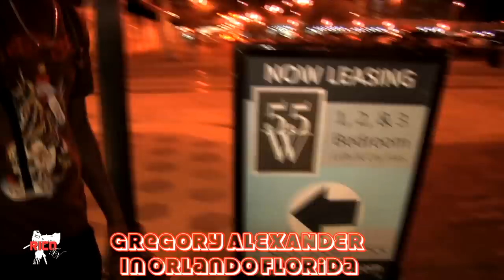GREGORY ALEXANDER (In The Recording Studio) DownTown Orlando,Florida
Follow Now! on       Facebook   @GregoryAlexanderMusic

Follow Now! on       Instagram   @Official_Gregory_Alexander

Follow Now! on     Reverbnation @GregoryAlexander

Follow Now! on      Twitter          @GA_ALEXANDER